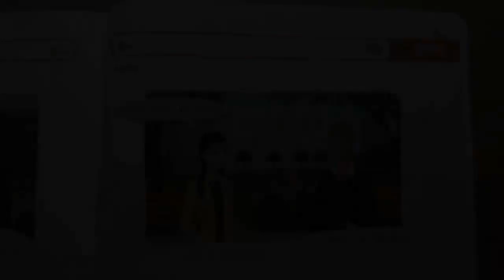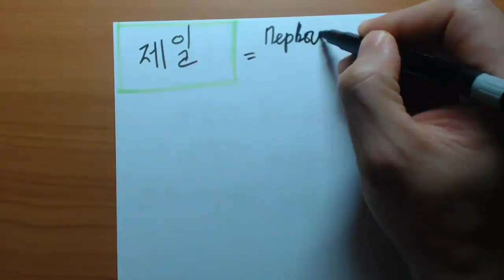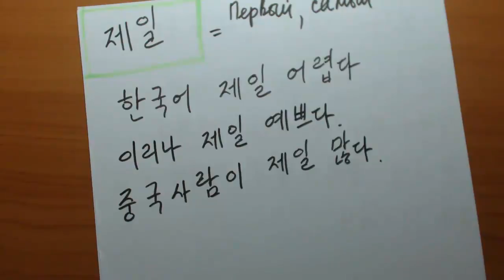"제일" [самый] Корейская грамматика(초급)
Корейский язык для начинающих и для тех кто не может ходить на курсы.
 Предупреждаю вначале будет сложно, нудно, скучно..., но если вы
продолжите заниматься и не бросите, вы освоите корейский язык сидя дома.